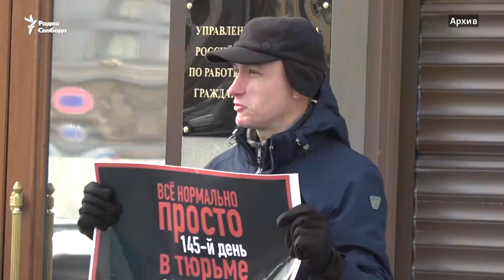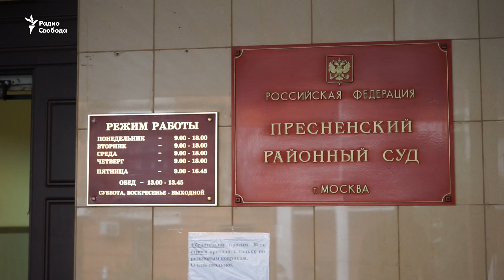«Дадинская» статья УК: «Полицейская машина, защищая Путина, уничтожает людей»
В Москве арестован студент и гражданский активист Константин Котов